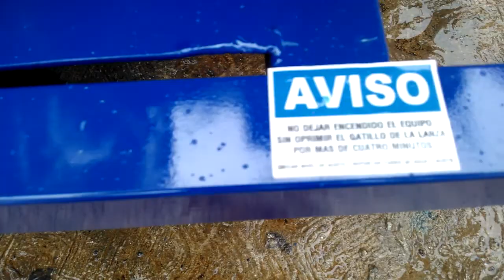HIDROLAVADORA WINDSTAR 4000 PSI CON BOMBA COMET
En esta ocasión sacamos a la venta la hidrolavadora con motor a gasolina HONDA 13 hp con bomba COMET 4 GPM A 4000 PSI

Es importante que si uds. requieren usar presiones arriba de las 3500 psi chequen sus accesorios ya que la gran mayoria no esta diseñado para presiones arriba de la ya mencionada, por ejemplo en este caso nuestros clientes pidieron  boquilla rotativa la cual su presión max de trabajo es de 3600 psi, es verdad que hay boquillas y accesorios para mayores presiones pero en muchas ocasiones es mayor el costo y se trata de adecuarse a los estandares.